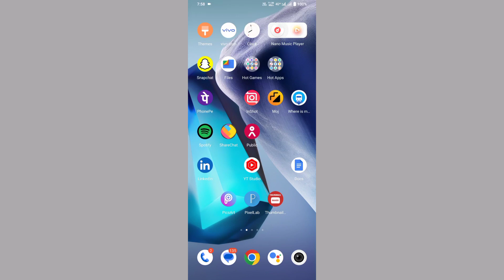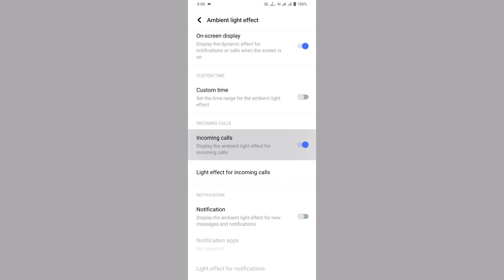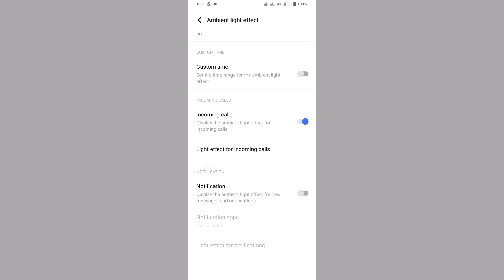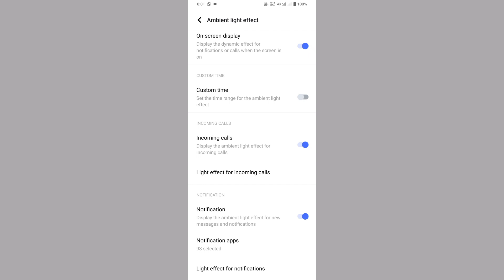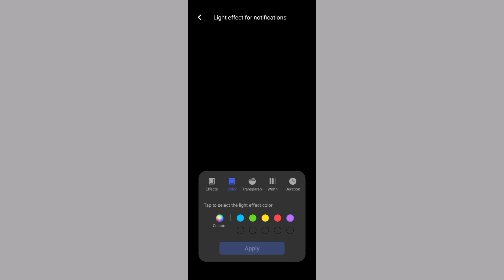vivo y75 notification light kaise lagaye | how to incoming call notification light vivo y75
incoming call border light vivo y75
incoming call notification light kaise lagaye vivo y75
how to incoming call notification vivo y75
incoming call notification light vivo y75
vivo y75 use incoming call notification light
vivo y75 phone me app notification light kaise lagaye
vivo y75 me notification light kaise lagaye

My Camera

My Trypod
My Light